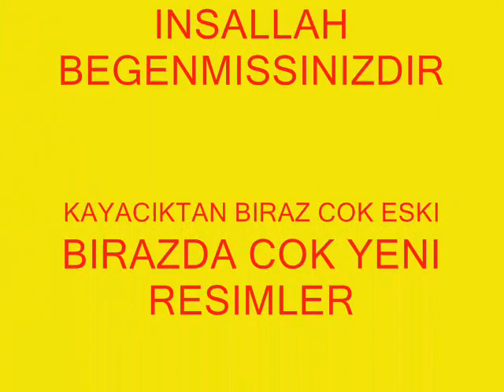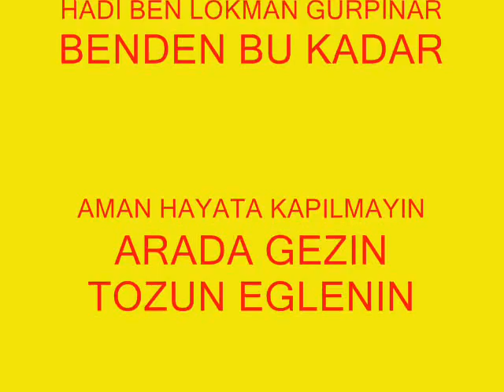KAYACIK LOKMAN KAYACIKTAN COK YENI VE COK ESKI BIR KAC RESIM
KAYACIK LOKMAN KAYACİK LOKMAN KAYACIK KÖYÜ HAMM AHLEN GÖKLER KÜTAHYA GEDIZ KAYACIK LOKMAN RAMAZAN KAYNAK MEHMET GÜNGÖR KAYACIK KÖYÜ ESKI GEDIZ GÖKLER HAMM AHLEN DURSUNBEY REYHAN AKGÜN COMAKLAR SEF SERIF ALI KAYNAK OLAY OLAY OLAY SAHANE SÜPER GDO MTV ATV STAR SOHW TARKAN SLOW EN KOMIK GOLLER KURTLAR VADISI PUSU KÖPRÜ  gediz tarhana festivali gediz gdo gedız gediy kayacıklokman kayacik lokman kutahyalım kurtmustı gökler dügün kayacık köyü lokman mesut ulutürk süper dügün sımav memogungor antalya eskıgedız yenı gedız markla kayacık köyü hamm ahlen marktkauf comaklar gedız gediz saglık ocagı derbeder tatlıses hülya avsar en komık goller gollllllll olay olay sahane süper ramazan kaynak bu kadar kurtlar vadısı vadisi looo canyoldasss yakup aga kayacık kahvesı kütahya gediz kayacik köyü bayram fotolari eski gediz yeni gediz izmir tarkan kenan imirzalioglu dünyanin en güzel golleri en komik goller süper video titanic ankarali namik kütahyalim kurtmusti hamm ahlen hannofer köln bonn havaalani real istanbul izmit kadir inanir hulya avsar leylim ley mavi mavi   antalya side ibrahim tatlises mahsun kirmizigul yikilmadim yoruldum kayacik köyü dereköy güzüngül comaklar gökler 1 gökler kasabasi ümit akgün reyhan akgün almanya treni yeni yeni yeni olay olay olay slow tarkan yeni klibi urfa sana küsmüs alisan türkiye türkei ingiltere ispanya italya roma fransa yeni istanbul antalya manavgat selalesi osman gürpinar lokman gürpinar osman güngör yakup kirbiyik adem mustafa akgün ibrahim akgün kadir has üniversitesi mustafa özdemir diyarbakir hisarcik usak banaz sema hoca halil altay sami gürpinar seyma mehmet abi aglasam mi mesut uluyurt bu kadar lo maskeli besler kibris kurtlar vadisi köprü simav süleyman akgün canim cicim gülüm askim bebegim herseyim IZLEMEYEN  KAYBEDER ARKADASLAR KAYACIGIN EN YENI FOTOLARI OLAY OLAY OLAY SÜPER SAHANE MUHTESEM BURASI KAYACIK ARKADASLAR RAMAZAN KAYNAK ÜMIT AKGUN MEHMET GÜNGÖR REYHAN AKGÜN YAKUP KIRBIYIK MEHMET KESKIN VIDEO FOTO EV ODA KAYACIK ODASI TEZCAN ISMAIL GÜRPINAR IBRAHIM AKGÜN BEKIR KESKIN YASIN ÖZDEMIR KAYACIK SAKINLERI NOKIA N 95 OLAY OLAY OLAY HAMM AHLEN CIN LOKANTASI GÖKLER KÜTAHYA GEDIZ ISMAIL YK YENI KLIBI GÜLBEN ERGEN IBRAHIM TATLISES BODRUM CESME KUSADASI TRABZON BALIKESIR KAYACIK MEYDANI OK MEYDANI ATILLA TAS ATA DEMIRER EMRAH TAKLIDI ATA DEMIRER DOLMUS HIKAYELERI KÖLN BONN KURTMUSTI KUTAHYALIM HILMI BENOSI METIN GÜRPINAR OSMAN GÜRPINAR LOKMAN GÜRPINAR SAMI GÜRPINAR YAKUP KIRBIYIK NECATI GÜRPINAR MUSTAFA AKGÜN ORHAN MEHMET AKGÜN ERCAN ÖZDEMIR ALMANYA ISPANYA FRANSA ISVICRE ISVEC SAAT KURTLAR VADISI PUSU 25. BÖLÜM köprü YAPRAK DÖKÜMÜ DEREKÖY SIMAV HISARCIK ESKI GEDIZ YENI GEDIZ ORION AEG ARCELIK KENAN DOGULU YENI KLIB ORHAN GENCEBAY FERDI TAYFUR MAHSUN KIRMIZIGÜL YORULDUM YIKILMADIM AYAKTAYIM KAVAK YELLERI PINAR ALTUG HÜLYA AVSAR SEREN SERENGIL BEYAZ SHOW YENI SÜPER OLAY OLAY SON DAKIKA HABERLER HÜRRIYET MILLIYET SOHW TV STAR TV BILD GAZETE SAMISBURGER BABANIN YERI ÜNLÜLER LO LO LO NEU NEU NEU KURS BARTIN BALIKESIR IZMIR ISTANBUL CAMLICA YENI KAPI EMINÖNÜ TAKSIM ITT BORNOVA CAMI OKAN BAYÜLGEN SIEMENS VODAFONE TELSIM TURKCELL SLOW PARCALAR EN KOMIK GOLLER EN KOMIK GOL SALAK GALECILER SAMI HOCA GURBET VAN MUSTAFA ÖZDEMIR LOKMAN HERSEY TÜRKIYE ICIN AKP AK PARTI YENILER SELAMLAR SLM HI HALLO YOU TUBE GOOGLE MYNET BIZIMALEM CET YÜZÜKLERIN EFENDISI YÜZÜK KARDESLIGI NEREDESIN BE
babam BENIM BABAM cem yilmaz OPET FULL FORS dügün HAMM BASKENT DÜGÜN SALONU
BENIM KI RAMAZAN KAYNAK SEF SEHIR CIKITA MUZ HANDE YENER PETEK DINCÖZ AHU TUBA KÜCÜK IBO IDOBAY YOK ALO 013 CANAKKALE CAN SIDELILER URFALILAR KAYACIKLILAR OZAN ORHON GALATASARAY TRABZON FATIH TEKKE HAKAN SÜKÜR EMRE BELEZOGLU LINCOLN ROBERTO CARLOS RONALDO RONALDINHO LIVERPOL GS VALENCIA TUNCAY SANLI ARDA TURAN NIHAT KAHVECI AVRUPA YAKASI 101. bölüm 78 MASKELI BESLER KIBRIS KKTC MASKELI BESLER IRAK IRAN HINDISTAN TAC MAHAL DÜNYANIN YEDI HARIKASI KURTLAR VADISI SÜPER SAHNE IZLEMEYEN KAYBEDER ARKADASLAR DOST KARA GÜN YENI GÜN BAHCE KARAGÜR KAYNAK CEVIZ FINDIK AGANIGI NAGANIGI YOK LO SLMM SIIR MSN LOADER LOAD WINDOVS MOTOROLA HARY POTER SON FILM 300ISPARTALI KAHVE SÜPER ORTAM YENI GÖL DENIZ MAAR MAGARA KAPLUMBAGA YILAN ÖKÜZ DANA GDO MARKTKAUF JAPONYA CIN ROMANYA YUNANISTAN MUS MALAZGIRT FATIH SULTAN MEHMET KANUNI SULTAN SÜLEYMAN LAMBA KOLTUK SIGARA CAKMAK SIBELCAN TAYYIP ERDOGAN SONER AKSOY ::::::L M J TELEFON FAVORI INTERNET KABLO EYFER KULESI YAMUK DÜZ SAHANE MANYAK BU KADAR BE DAS WAS::::. gedizliler gedizli agalar gediz tarhana festivali